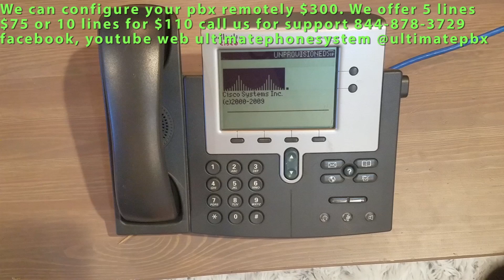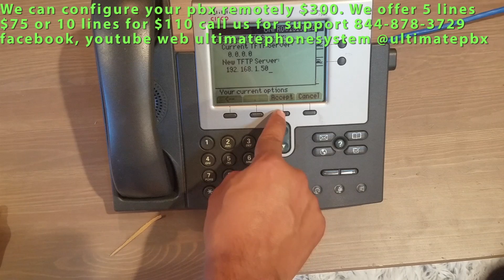Configure cisco 7940 7960 reset setup tftp for asterisk freepbx elastix pbx in a flash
This video will show you have to reset, and set up tftp server info on a cisco 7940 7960 with sip firmware